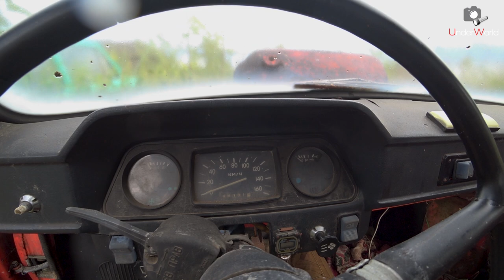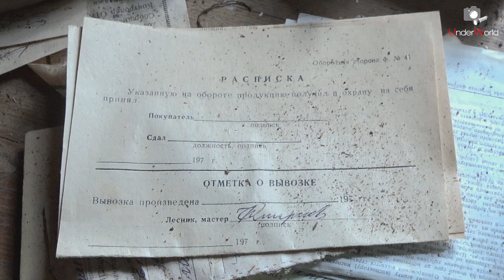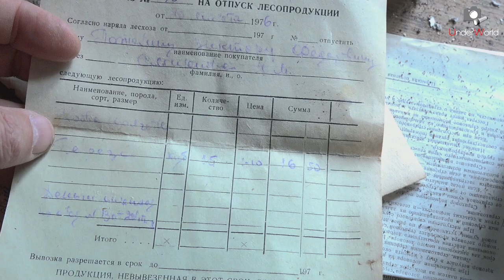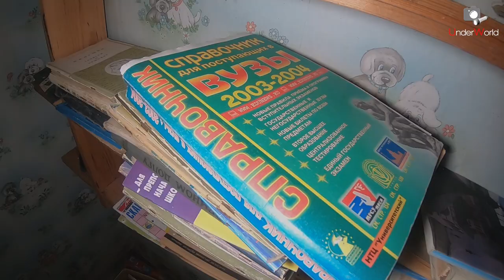Жизнь среди заброшек: осталось всего 5 человек | Заброшенные деревни Костромской области #2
Как живут те немногие жители, которые решили не покидать родные места и остались в опустевшей деревне Костромской области среди заброшенных домов, отрезанные от цивилизации не только километрами лесного бездорожья, но и рекой?

Мы проделали нелёгкий путь, чтобы побывать в нетронутых заброшенных деревенских домах и встретиться с добровольными отшельниками. Всего пять человек остались жить среди некогда большого и многолюдного села. В этом видео мы расскажем, как они выживают, чем занимаются, какие старинные традиции сохранились в их домах.

00:00 - Вступление
00:48 - Заброшенная деревня
01:18 - Брошенные машины
03:35 - Архитектура "северных домов"
05:39 - Старые документы и открытки
07:53 - Старый фельдшерско-акушерский пункт
10:20 - Отправляемся в соседнюю заброшенную деревню
10:39 - Находка в заброшенном доме
11:25 - Дорога в обитаемую деревню
11:55 - Разговор с местными жителями
19:28 - Смотрим жилой дом
19:52 - О старых русских традициях
21:13 - Заключение